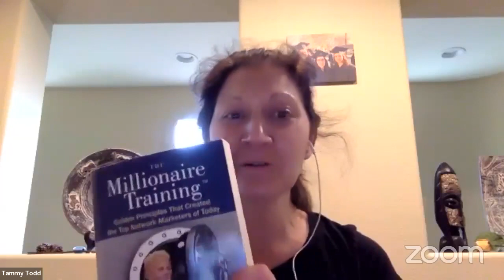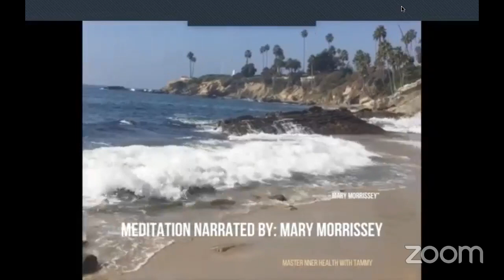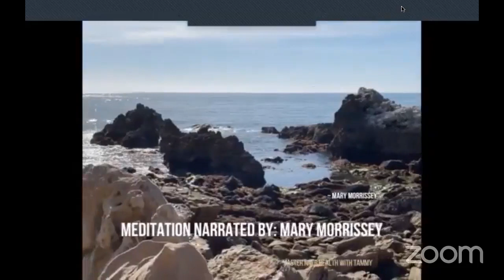2022.04.01 D82 Goldmine Attitude Mastermind - The Millionaire Training Book Study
Today we begin on page 106, Five Major Ingredients to Turn Your Life Around, we will finish with You Are Enough Demand the Best of You.

Apply the five major ingredients at the same time for predictable results...
#1 Disgust #2 Decision #3 Desire #4 Action #5 Resolve
When you can combine them and keep applying them consistently, you will climb to the top of the mountain YOU choose to climb!
YOU Are Enough Demand the Best of YOU!
We all start at the bottom, as a rookie... become a veteran by doing a little bit more every single day! Little bit more excitement, attitude control, extra sincerity, extra faith, AND extra fun!
Learn to be strong without becoming rude.
Learn to be bold without becoming arrogant.
Learn to be thoughtful without becoming lazy.
Learn to be humble but don't become timid.
Learn to be kind without becoming weak.
Learn to be gentle without becoming soft.
Learn to make new commitments every single day to your faith, your family, your friends, and your future.
Learn how to be willing to sacrifice the small things in life for the things that are truly important. DEMAND THE BEST OF YOU!